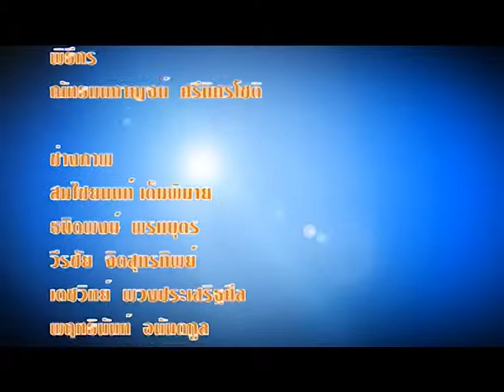เจาะลึกความสำเร็จ Tape 35 08 07 57 B 2